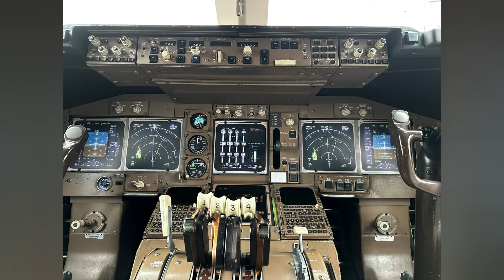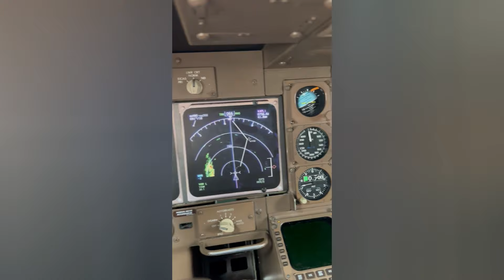The Corendon Hotel's Boeing 747 - Amsterdam Schiphol Airport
Get an Inside Look at the Corendon Hotels Boeing 747 400:

Whether you're a plane enthusiast or just curious about how planes work, this video is a must-watch. From the flight deck to the galley, see every inch of this stunning aircraft.

The tour will cost you €3 per person and they do it everyday at 11am.
This aircraft was orginally owned by KLM Royal Dutch Airlines.

Address is Schipholweg 291, 1171 PK Badhoevedorp, Netherlands

The hotel is a really comfy and easy to get to from the airport and its free on the shuttle bus service.
Highly Recommend.